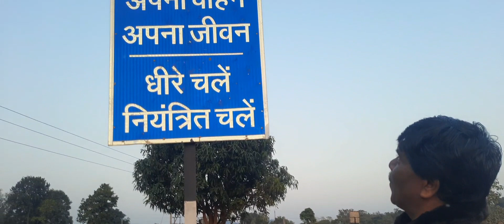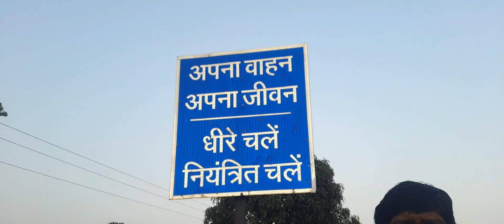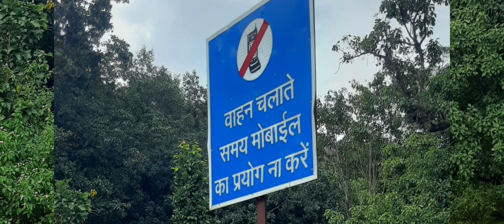Road Safety। यातायात नियमों का पालन।